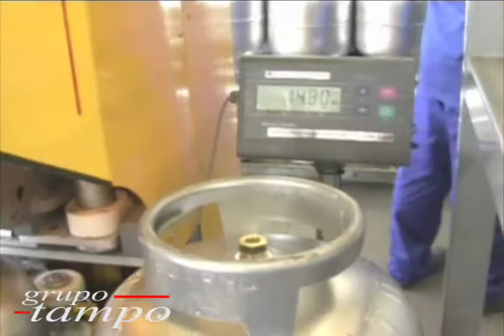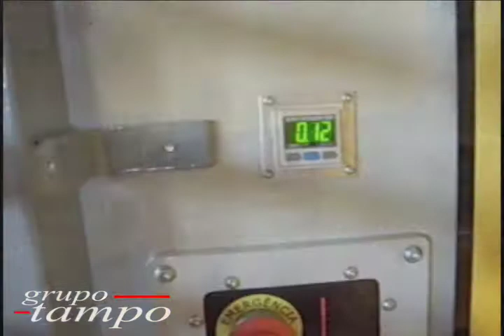marcado tara cilindros